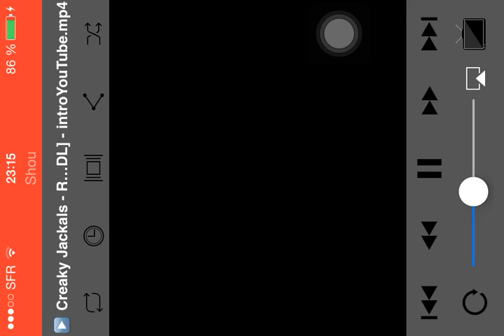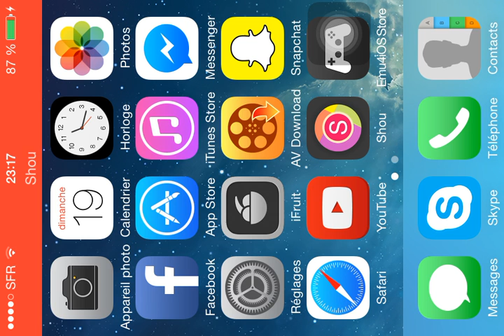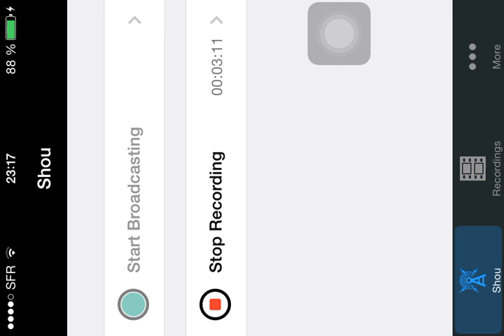Vidéo information pour les défis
Merci de me dire pour les défis